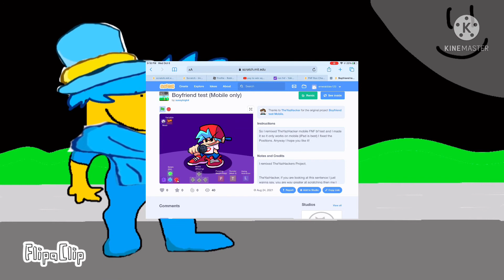“ClickBait”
@Literally Rod
I made this in like an hour I might make it better
I did this for a comment I made